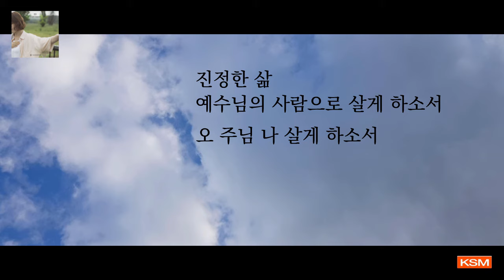[가사 영상 AR] 예수님의 사람 -The Worship Able (더 워십 에이블)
The Worship Able 03. [예수님의 사람들에게]

1. 예수님의 사람
(작사: 이신애, 작곡: 이근호, 편곡: 이성민)

27. 하나님이 자기 형상 곧 하나님의 형상대로 사람을 창조하시되

우리는 삼위일체 하나님의 형상대로 창조되었습니다.
우리는 예수님의 사람으로 창조되었습니다.
그러나 하나님의 말씀에 불순종함으로 죄를 지었고, 결국 타락했습니다.

그런 우리를 사랑하셔서 독생자 예수 그리스도께서 이 땅에 오셨습니다.
십자가의 사랑으로, 부활의 능력으로 우리를 구원하셨습니다.
우리에게 허락된 구원은 예수님의 사랑의 결정체입니다.

그렇게 우리는 원래의 모습대로 예수님의 사람으로 살 때 행복하도록 지어졌습니다.
하지만 하나님의 형상대로 살아가기보다 세상에서 요구하는 사람으로 살다 보면 크고 작은 갈등을 하게 됩니다.
세상에서 요구하는 거짓된 기준으로 스스로를, 남을 평가하니 낙심과 좌절이 찾아옵니다.

이제는 예수님의 사람답게. 예배하는 사람답게 살아갑시다.
예수님의 사람이 이 세상의 흐름과 다른 흐름으로 살다 보면 자연스럽게 생기는 것이 있습니다.
그건 바로 예수님의 흔적입니다. 예수님을 닮아가는 삶입니다.
예수님의 사람으로 사는 것이 진정한 삶이며 정직한 삶입니다.
그 흔적을 가진 사람들이 점점 많아 지길 소망합니다.

[Credits]

1. 예수님의 사람

Producer 이근호
Worship Leader 이신애
Lyrics by 이신애
Composed by 이근호
Arranged by 이성민
E.Guitar 채성빈 안효민 이성민
Bass Guitar 최성칠 @Heven music
Violin 옥자인
Viola 고빈
Cello 차단비
Chorus 한영주 박성구 박미연 장푸름
Jacket Design 한상희
Vocal & String Recorded by 이근호 @The Worship Able Studio
Mixed by 이성민 @tonstudio KLANG
Mastered by 이성민 @tonstudio KLANG